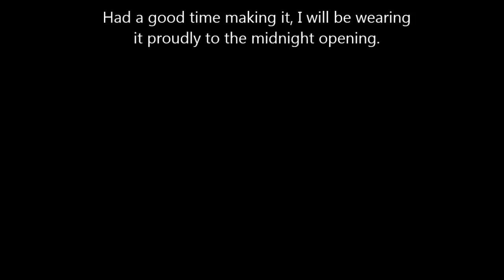Thorin's Armor: Coat of Mail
This is my interpretation of Thorin's plate scale mail coat. I lost count how many hours this took me. The sleeves' scales alone took me at least 8-10 hours to make from scratch to finish. This isn't counting attaching them to the actual tunic! The hardest part of the scales was cutting them and gluing, hard to get them straight. The whole thing including making the garment took me a good month of late nights.